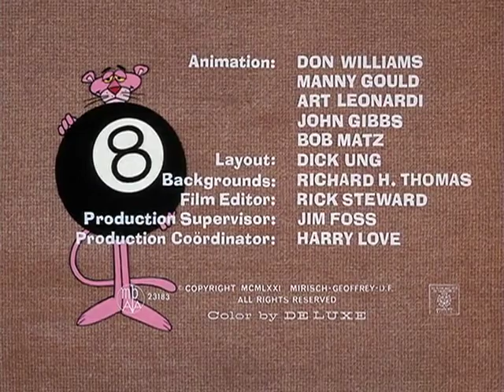The Pink Panther Cartoon Collection: 071 Pink 8 Ball Feb 6, 1972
For all who have a refined sense of humor,
The Pink Panther Classic Cartoon Collection!